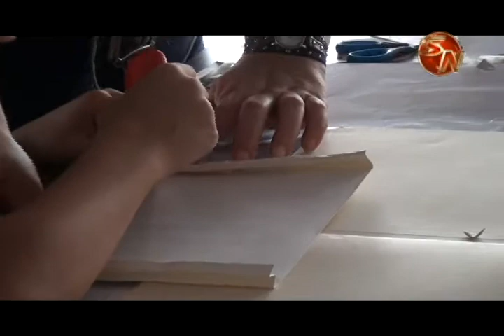Pequeños aprovechan sus vacaciones para aprender en cursos en el Complejo Cultural